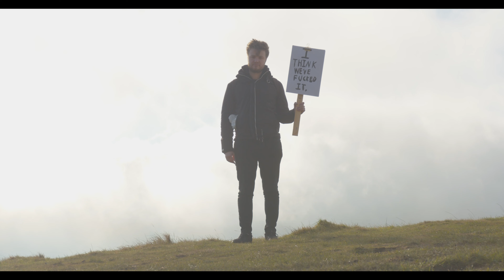ARE YOU ALSO FRIGHTENED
Tired of everything, knowing nothing - a guy goes out and tries to make a statement. Or a message. Or just a n y t h i n g.

Sound by Neve Clearie